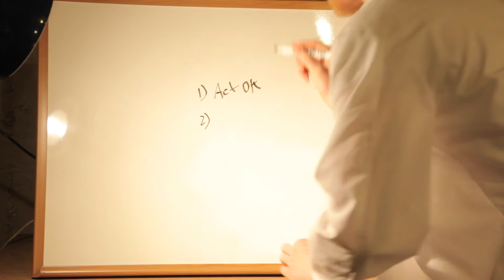FTO - How To Be Passive Aggressive (Week 18)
Figuring Things Out with Alex & Chris (ft. Rob)
Week 18: 'How To Be Passive Aggressive'

Know a better way to do this?
Please share it in the comment box below!